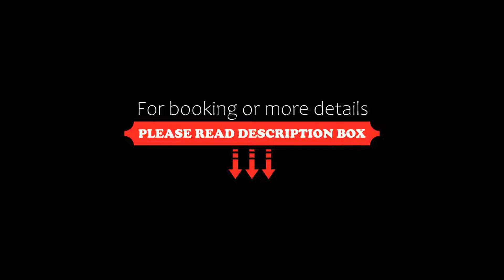PLAYA BLANCA BEACH RESORT, Puerto Galera, Philippines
About Property:
You're eligible for a Genius discount at PLAYA BLANCA BEACH RESORT! To save at this property, all you have to do is sign in.
Situated in Puerto Galera in the Mindoro Region, 31 km from Batangas, Playa Blanca Beach Resort features water sports facilities, a terrace and a plunge pool that overlooks the sea. Free WiFi is available in all public areas.
Every room is equipped with a TV and private bathroom. Some rooms include views of the sea.
The area is popular for snorkel...
Property Type: Resort
Address: White Beach, Oriental Mindoro, 5203 Puerto Galera, Philippines
Searching For
1. PLAYA BLANCA BEACH RESORT - Puerto Galera - Philippines
2. PLAYA BLANCA BEACH RESORT - Puerto Galera - Philippines Address
3. PLAYA BLANCA BEACH RESORT - Puerto Galera - Philippines Rooms
4. PLAYA BLANCA BEACH RESORT - Puerto Galera - Philippines Amenities
5. PLAYA BLANCA BEACH RESORT - Puerto Galera - Philippines Offers and Deals
Audio Credit:
Track Title: Reasons To Hope
Artist: Reed Mathis